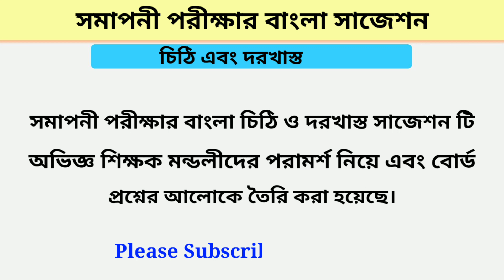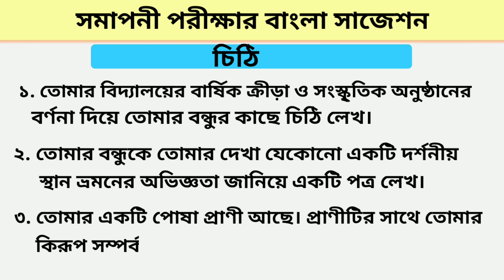সমাপনী পরীক্ষার বাংলা চূড়ান্ত সাজেশন ২০২০ ( চিঠি ও দরখাস্ত ) || psc পরীক্ষার বাংলা সাজেশন 2020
২০২০ সালের ৫ম শ্রণির বাংলা চিঠি এবং দরখাস্ত সাজেশন। psc পরীক্ষায় এই চিঠি এবং দরখাস্ত গুলো থেকে কমন পরার সম্ভাবনা প্রচুর। psc পরীক্ষার বাংলা চূড়ান্ত সাজেশনটি সবাই দেখলে অনেক উপকৃত হবেন। প্রথমিক শিক্ষা সমাপনী পরীক্ষার বাংলা চূড়ান্ত সাজেশন।

Text School.